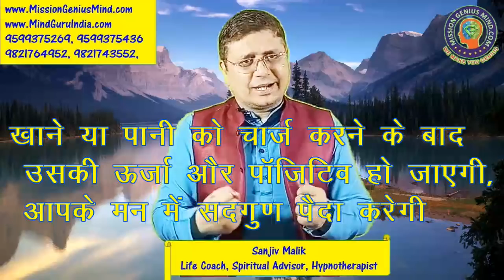खाना पानी को ऐसे चार्ज करें कि आपको positive बनाए khana pani ko charge kaise karen